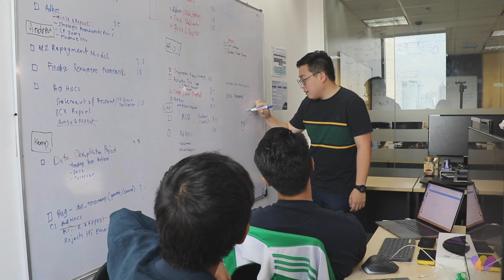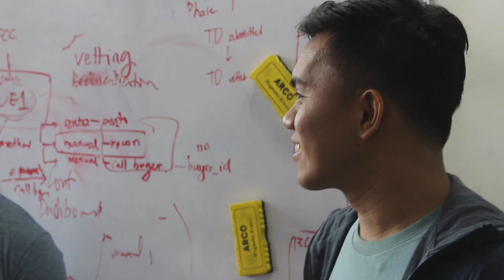Meet our People - Nigel from First Circle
Meet Nigel, Data Analyst from First Circle. Find out how they use data to make the most crucial decisions in First Circle and discover what makes him excited to go to work everyday (hint: you will learn a lot!